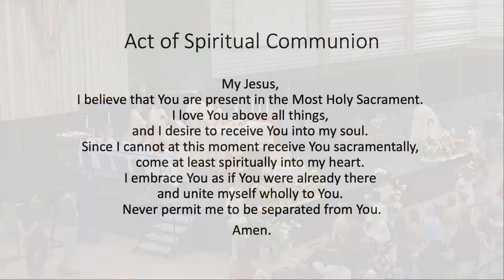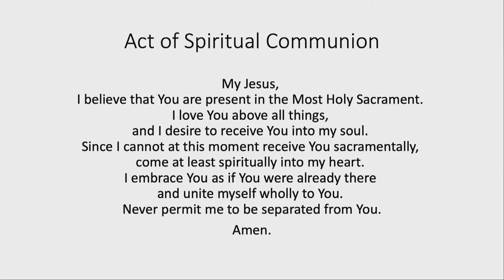Easter Sunday Mass at Franciscan University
Easter Sunday Mass, Live from Finnegan Fieldhouse at Franciscan University of Steubenville, for today, March 31, 2024.